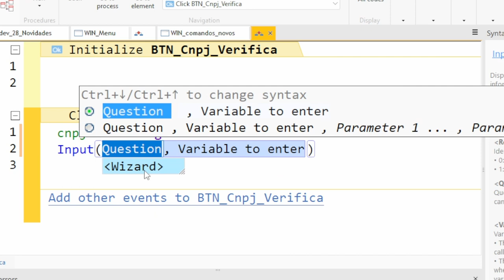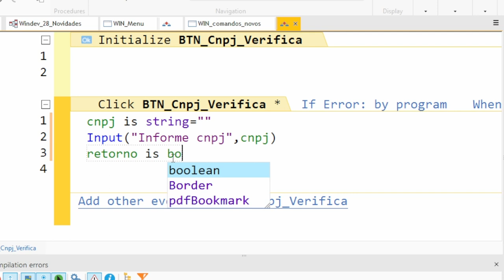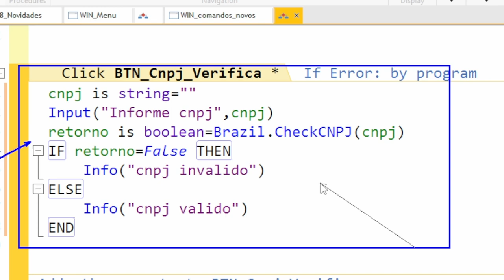VIDEO 3840 - Brazil.CheckCNPJ - Windev - Webdev - Mobile - Novidades Versao 28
00:00:00 Apresentaçao
00:00:08 Representante Adriano Boller
00:00:18 Apresentante novidade 128
00:00:23 Help Windev
00:00:28 Iniciando Window Windev
00:00:35 Criando Botao Cnpj Validar
00:00:44 Entrando no codigo do botao
00:00:47 Criando variavel cnpj
00:00:56 Input para pedir o cnpj
00:01:09 Criando variavel boolean retorno
00:01:17 Chamando a funcao cnpj
00:01:30 Verificando retorno cnpj
00:01:55 Explicando todo o comando
00:02:14 Executando o programa
00:02:32 Mostrando repositorio com exemplo
00:02:43 Finalizando